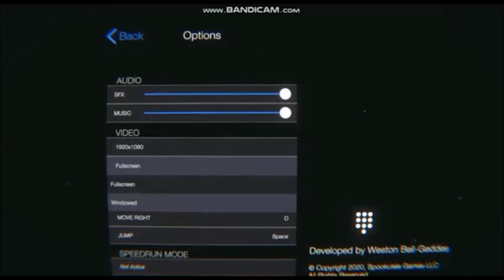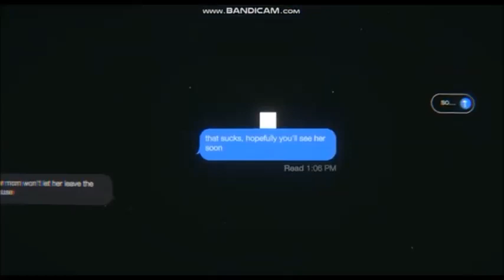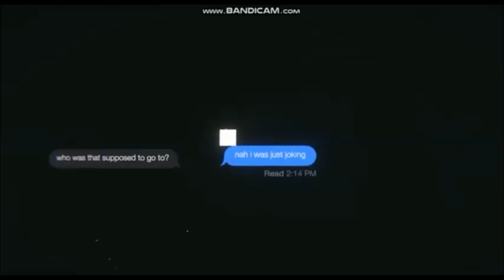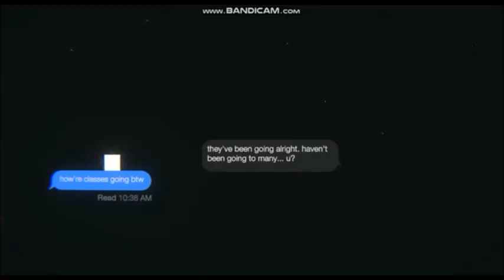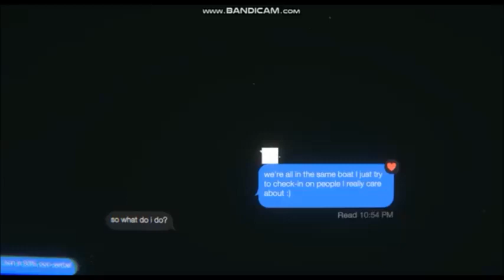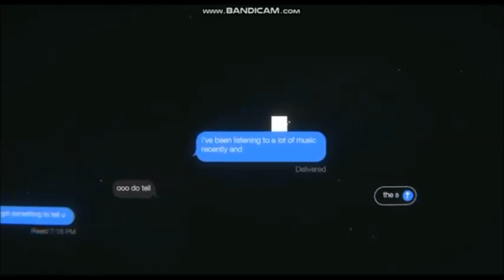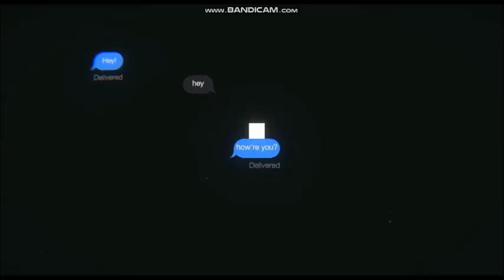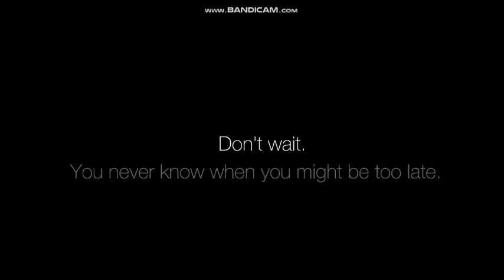Left on Read (full game)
Left on Read is an choice-driven narrative platformer about the harsh realities of modern age communication. You play as a college freshman, texting your crush over the long period of quarantine. You must carefully choose dialogue choices to keep the conversation interesting and the relationship alive as you do your best to not get left on read. Good luck.
Credits
Weston Bell-Geddes | Director, Designer, Writer, Developer
Sheehan Ahmed | Engineer
Natalia Godoy | Artist